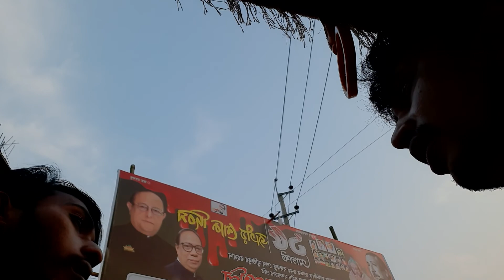হোমনা থেকে কোম্পানীগঞ্জ ভিডিও-৩